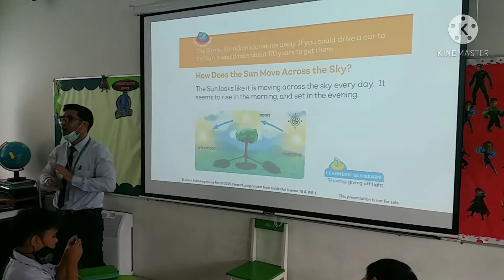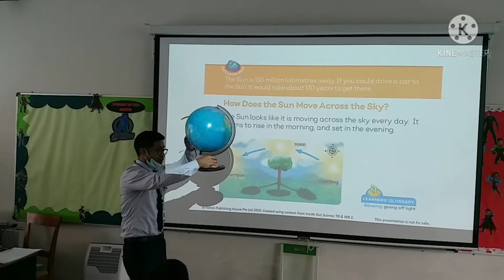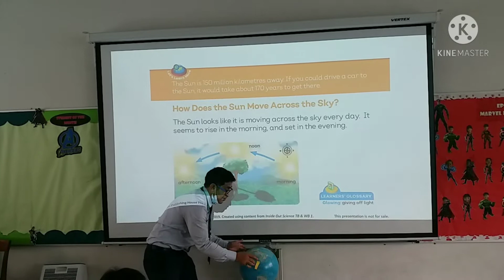Ang galing magturo ng co-teacher ko na farang.